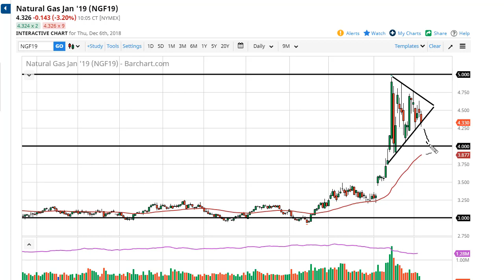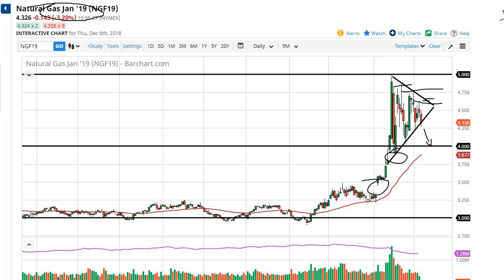Natural Gas Technical Analysis for December 07, 2018 by FXEmpire.com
The natural gas markets fell during trading on Thursday, as we continue to bounce around a major wedge. - Natural Gas Forecast December 07, 2018, Technical Analysis.Find more information about Forex and Commodities News Technical Analysis Fundamental Analysis and Brokers on FX Empire